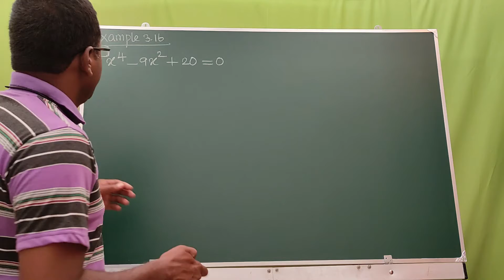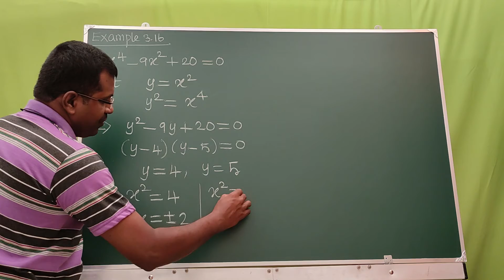Example 3.16 / Theory of Equations / 12th Mathematics / Chapter 3 / TN State Board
Theory of Equations Live video class
Live class room video
Example 3.16
Exercise
Chapter Theory of Equations
+2 Mathematics
+1 Mathematics
12th Maths
11th Maths
TN State board
Tamil medium
English Medium
5 Mark problems
Easy way to score marks
Important problems
Score easily
Easy maths
Class 12 Maths
+2 Maths
Important sums
Tips
Pass Mark
Centum
100
90/90
Full marks
Success
Best teaching
Easy methods
First Mark
Pass Mark
35 Marks
25 Marks
5 Marks
3 Marks
2 Marks
1 Marks
Solved answer